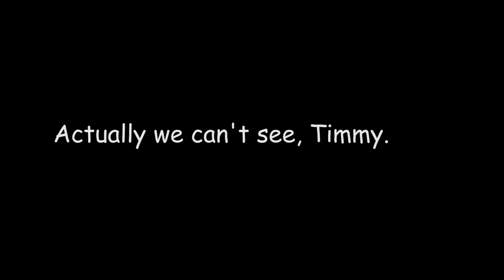Stacked Solos Returns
It's back! Stacked Solos! Where the chat jumps into the Hollow Lands to show us who's the baddest of the breakers!

Sunday to Thursday from 9PM EST
Join in on the fun and games!